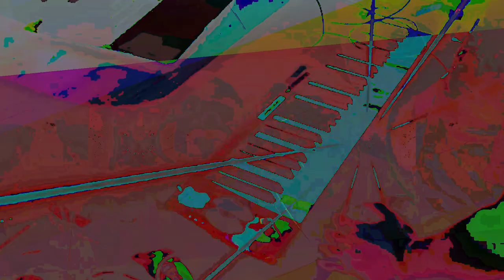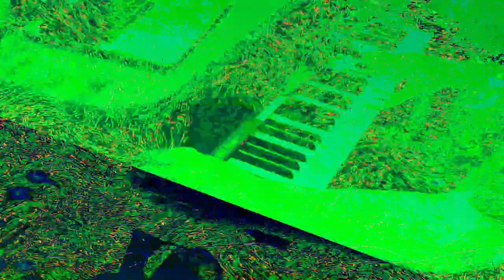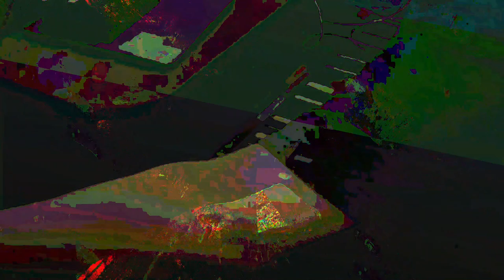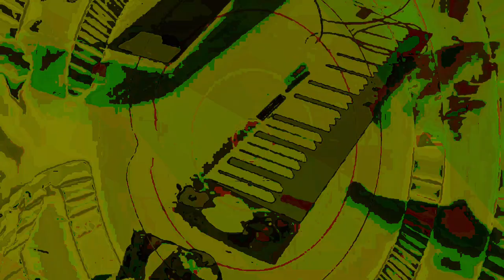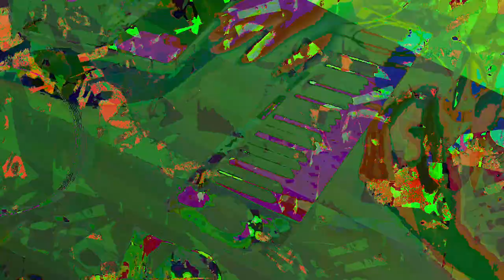[EPILEPSY WARNING] Movie 24 01 09 08h15m38s